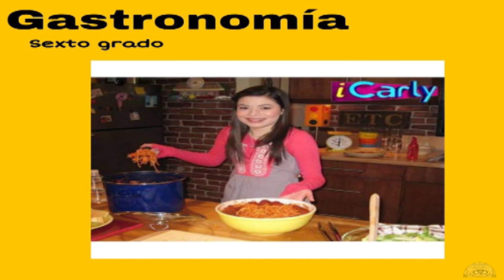Los mejores memes de los Libros de Texto de la Primaria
La SEP lanzo una convocatoria en México donde le dijo a varios ilustradores y diseñadores que con su creatividad hicieran la mejor portada de libro de texto, pero muchos estuvieron en desacuerdo ya que solo recibirian un reconocimiento y su portada impresa en el libro, lo cual los mexicanos se desataron con memes con toda su creatividad con las portadas de los libros de texto.

Es un Canal de Youtube dedicado a las cosas culturales, Tendencias, reportajes, turismo, viajes, documentales, clases de historia, temas de interés social, podcast, vlogs y muchas cosas más, incluso comedia, ven te invito a que te des una vuelta por el canal.

Dedicado al Análisis y Comentar ejerciendo Periodismo Deportivo del futbol mexicano y al futbol mundial

ENTREVISTA DE FUTBOL, COLOMBIANAS OPINAN DEL FUTBOL MEXICANO:

Dedicado a analizar, reaccionar y debatir sobre Pokemon, Dragon Ball entre otros animes.
Lucario y Ash se fusionan y serán como Greninja Ash

Subimos mucha variedad y cosas que no podríamos subir en nuestro primer canal, ya que es un contenido más relajado.
Jose Jose a un año de su partida.